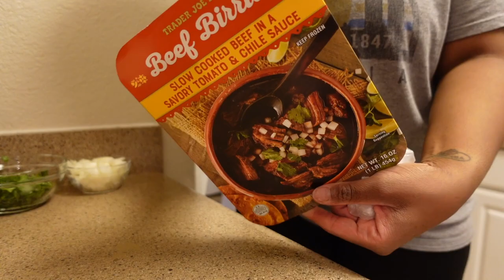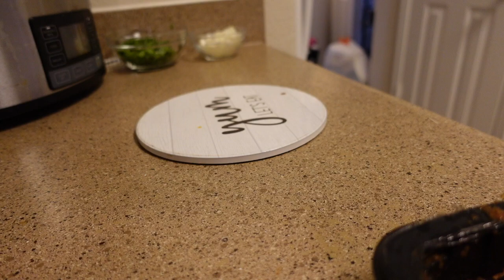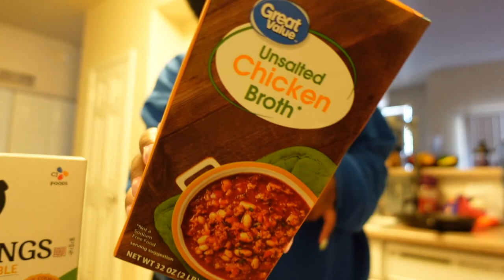a vlog of me cooking: beef birria pizza, viral dumplings, meal prep | LanaMor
🌻 FAQs & Camera Equipment 🌻
Location: Arizona
Ethnicity: African American
Birthday: April 1994
Height: 5'4
Vlog Camera: Sony ZV-1 & iPhone 14 Plus
Editing Software:  iMovie